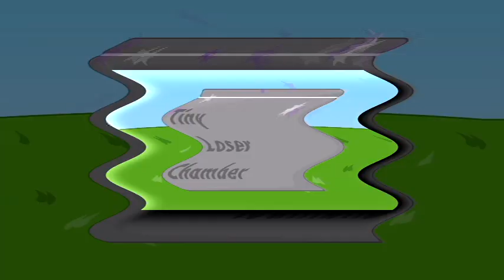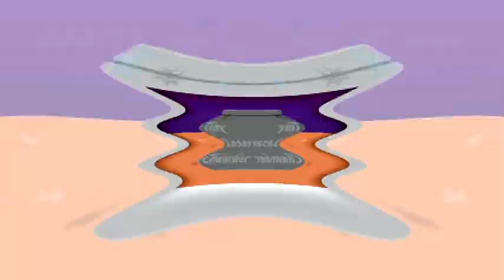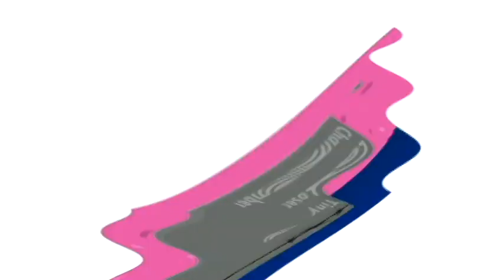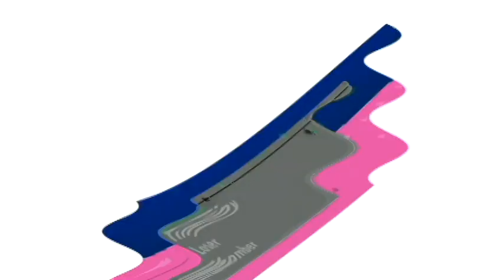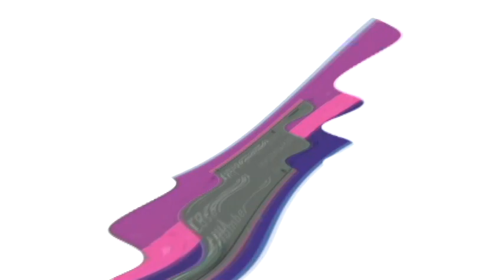Veg Replace Tennis Top 10 Most Unfair BFDI Eliminations Rounds